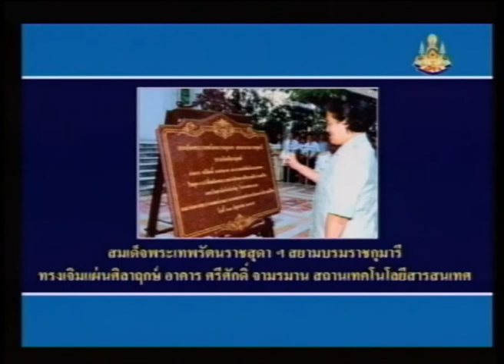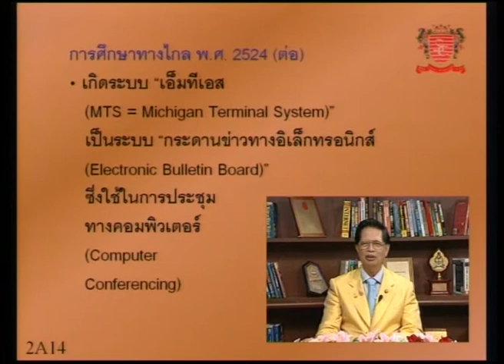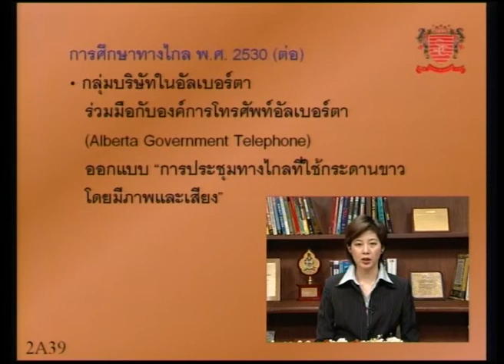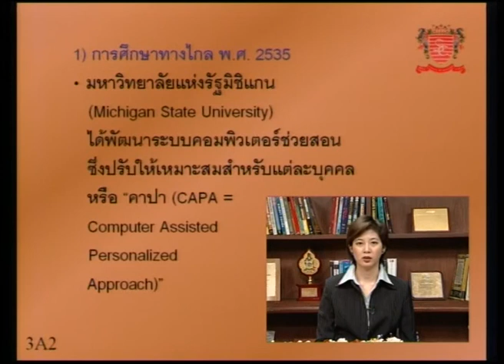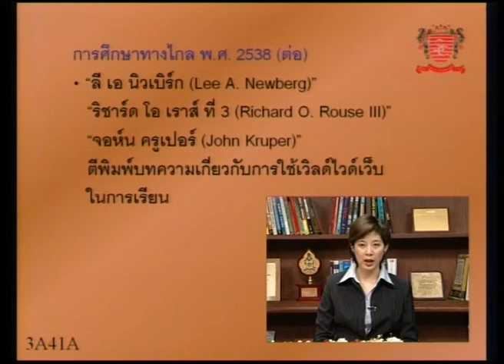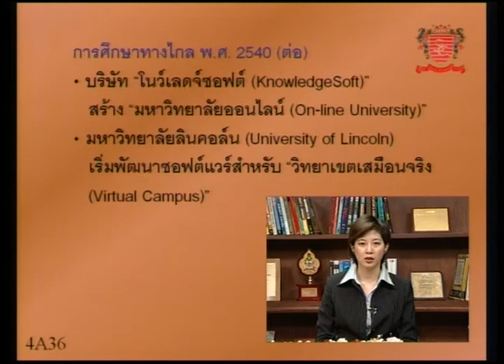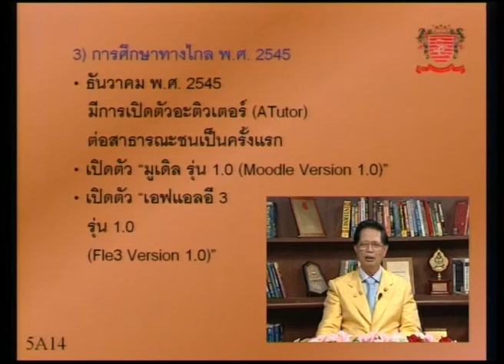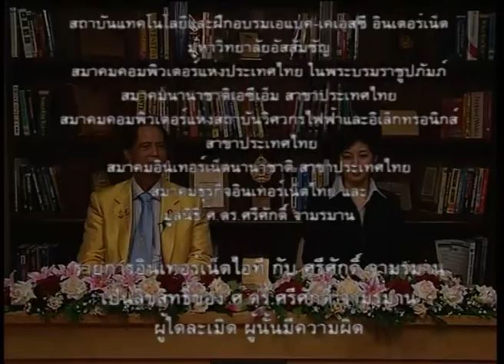Title 1 - ตอนที่ 3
ชุด ความรู้เรื่องการศึกษาทางไกลอินเทอร์เน็ต
ตอนที่ 3 "ประวัติวิวัฒนาการการศึกษาทางไกล 3"